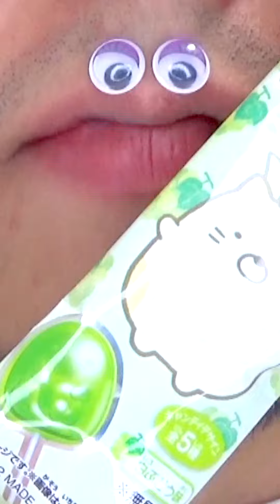Shasuke8b ASMR Delicious Foods Challenge 😋😋😋